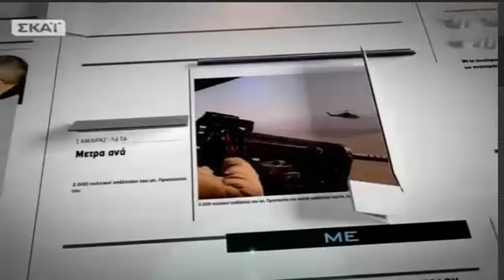"δημιουργία, ξανά!", o αντιπρόεδρος Γιώργος Γιαννούλης στην τηλεόραση του ΣΚΑΪ, 14.09.13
Προσκεκλημένος στην τηλεόραση του ΣΚΑΪ και στην εκπομπή του Σπύρου Μάλλη «Σαββατοκύριακο με δράση» ο  Γιώργος Γιαννούλης - Γιαννουλόπουλος, αντιπρόεδρος της  "Δημιουργίας", σε συζήτηση για τα θέματα ιδιωτικοποιήσεων και διοικητικής μεταρρύθμισης / κινητικότητας.

Δημιουργία, ξανά! Πολιτική κίνηση που δημιουργήθηκε από μη πολιτικούς, ανθρώπους της παραγωγικής οικονομίας. Φιλοευρωπαϊκού προσανατολισμού, πιστεύει στον εκσυγχρονισμό της δημόσιας διοίκησης και στην κατάργηση των πελατειακών δομών του ελληνικού πολιτικού συστήματος.